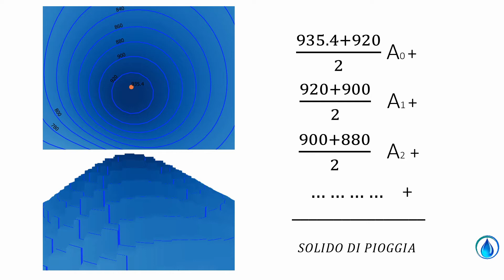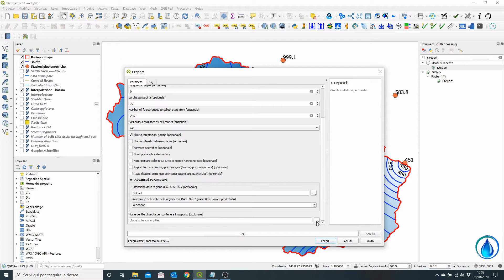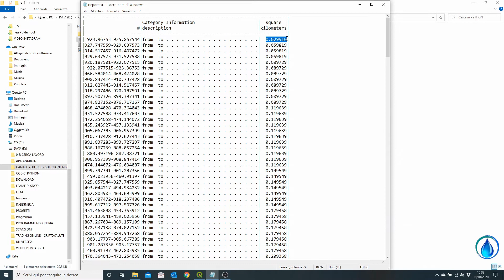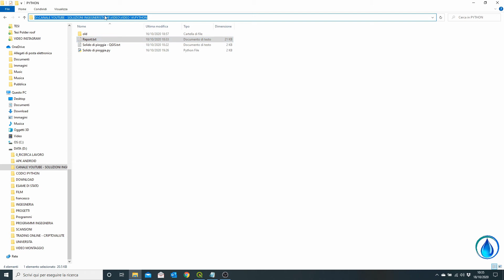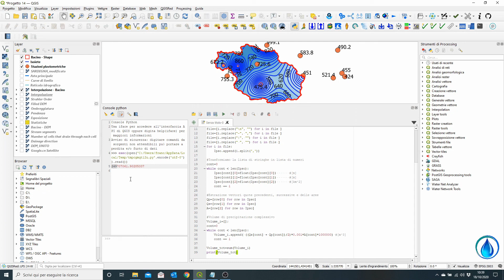Lezione 14 - QGIS per l'Ingegneria Idraulica - Afflusso meteorico al bacino [SUB - ENG]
In questo video mostro come determinare l'afflusso meteorico al bacino utiliazzando QGIS e la console di Python.